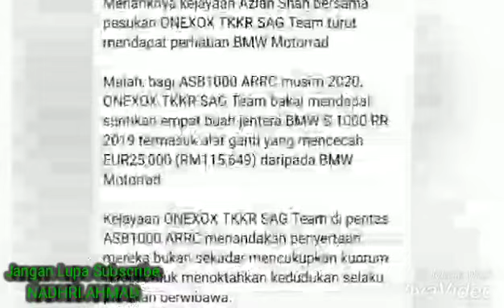KEMENANGAN AZLAN SHAH BERSAMA ONEXOX TKKR SAG TEAM KURANG PERHATIAN MEDIA..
Dan Support Team Malaysia ONEXOX TKKR SAG TEAM..

Macam2 Mana Nak Support ONEXOX TKKR SAG TEAM Guna Simcard ONEXOX..
Macam2 Mana Nak Dapat Tekan Link DiBawah..
CENTER ONEXOX TERENGGANU JALAN PULAU MUSANG

1873-B, KEDAI JALAN PULAU MUSANG KG KUBANG BAKONG, Kampung Kubang Kura, 20052 Kuala Terengganu, Terengganu
Waktu Operasi :
Ahad - Khamis = 9.00 pagi – 6.30 ptang
Sabtu = 1.30 petang - 6.30 petang
Jumaat & Cuti Umum = Tutup